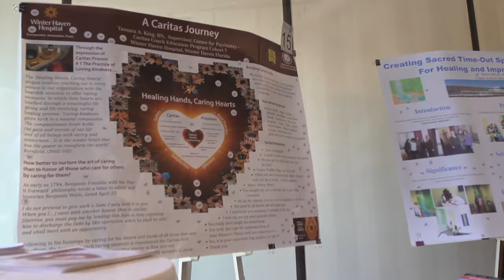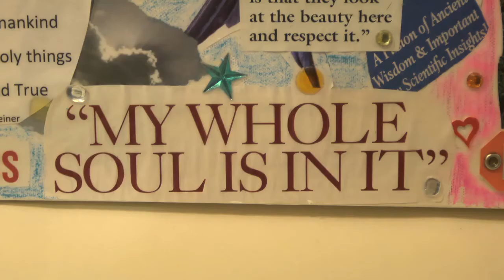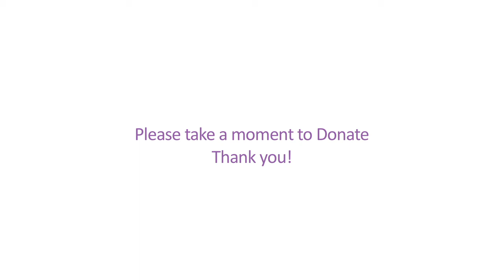Jean Watson Film Fundraising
Jean Watson's work on human caring is changing Healthcare world wide. Help us tell her story.